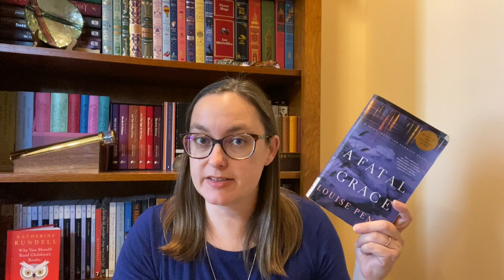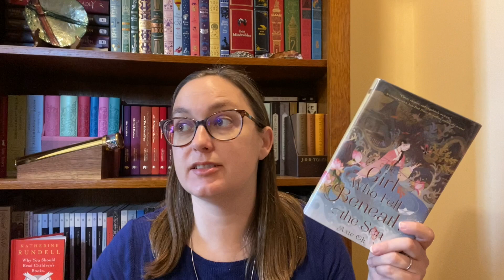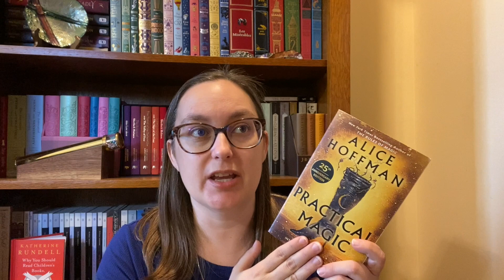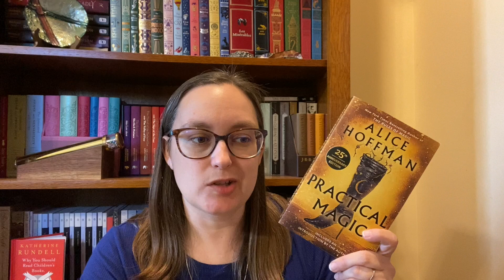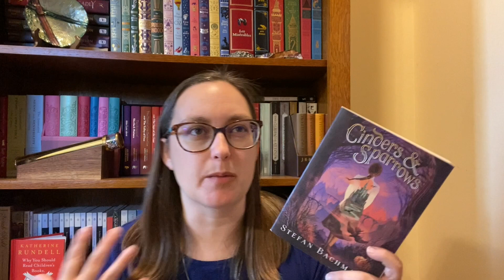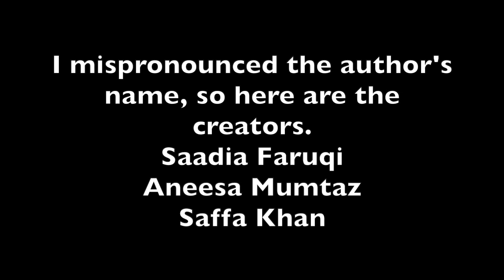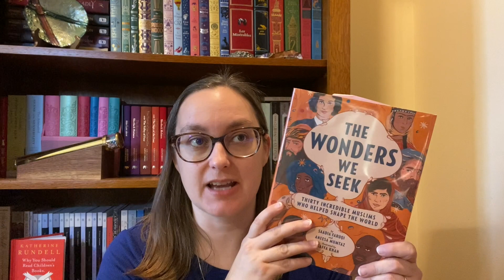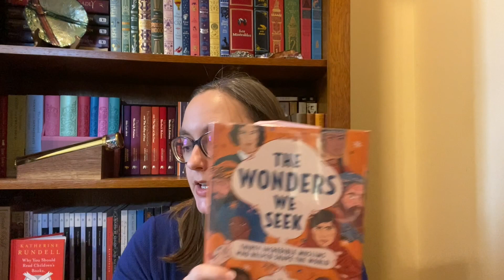October Wrap Up - Part 2